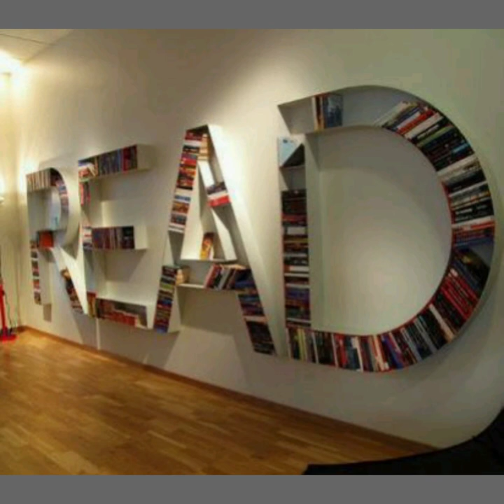Beautiful bookshelf ideas| bookshelves images| bookshelves decoration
You can easily buy this shelves online on Pinterest.com